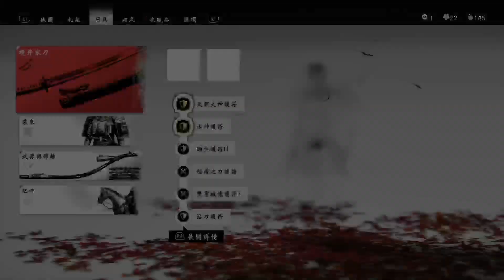對馬幽魂(Ghost of Tsushima)，隨機陌生人-蒙古兵的攻城兵器